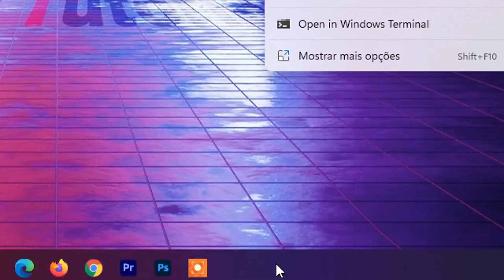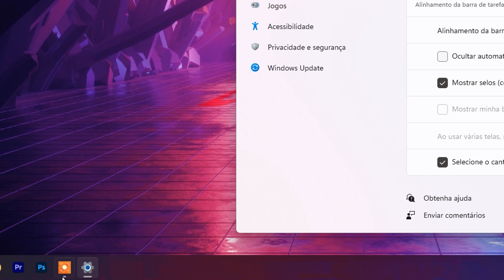COMO COLOCAR O BOTÃO DO WINDOWS 11 NA ESQUERDA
Aprenda como colocar os ícones da barra de tarefas alinhados à esquerda, ou seja, você aprenderá como colocar o botão do windows 11 no canto inferior esquerdo.